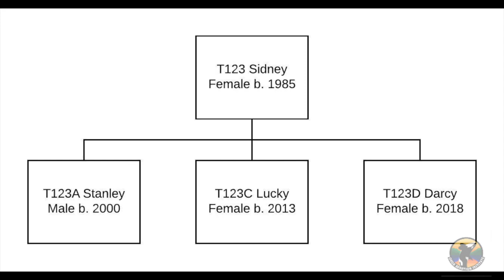OBI Focal Follow #1 | Bigg's killer whales | T123s Matriline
On May 4, we encountered the T123s off San Juan Island, where they unexpectedly pursued a Steller sea lion right to the shores of Reuben Tarte County Park.

⭐️ You can read some of the histories about this Southern Resident orca family on our website here!

🎥 Filmed and edited by Jason Shields

📝 Our first episode in a new series taking you into the field with us during a research encounter.  Little did we know when the encounter started that not only did we know the whales, but we knew the sea lion, too!

Our primary goal is to collect long-term data sets documenting changes in whale behavior in the Salish Sea to help inform the protection Bigg's killer whales and the recovery of Southern Resident killer whales.

Launching in 2024, Whale University encompasses the educational programs of the Orca Behavior Institute with the goal of providing adults continuing education opportunities with science-based classes rooted in a shared passion for cetaceans.

The Orca Behavior Institute is a non-profit whale research organization based on San Juan Island, Washington. Founded in 2015, OBI was created by a small group of passionate community scientists.